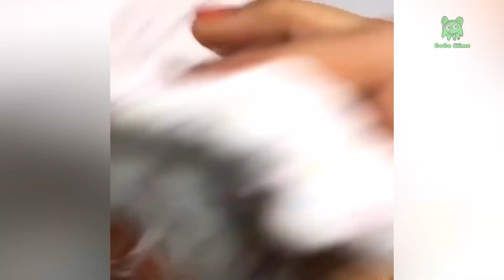🎧Satisfying Slime Storytime #330 ❤️💛💚 Best Tiktok Compilation